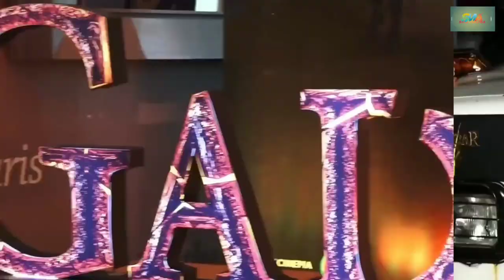बावल करेंगे गदरBad condition of Bollywood gang after seeing the storm of Gadar 2. Gadar2 Sunny Deol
gadar2 sunnydeol anisha Patel
sifa cinema

sifacinema Bollywood

GadarSunny Deol

Gadar2Official Trailer

Gadar 2 re release date 11 August

Gadar 2 online leak

gadar2biggest update

Gadar-2 Controversy,

Gadar 2 box office collections Bollywood star reaction Gadar 2

Gadar ek Prem Katha advance booking OMG 2 Akshay Kumar

OMG 2 113 Gadar 2

Gadar Box Office Report

Gadar Ek Prem Story Sunny Deol

I AM NOT OWNER OF SOME CONTINENT I USED IN MY VIDEO ALL RESOURCES LIKE PICTURE OR VIDEO FROM GOOGLE OR ANY OTHER HELPFUL SITE WHICH HELP AS TO EXPLAIN OUR VIDEO NECESSARY OR DEEPLY SO I CREDIT TO MY ALL WORK TO GOOGLE FOR MY ANOTHER HELPFUL SITE THANK YOU I HOPE ALL OWNER UNDERSTAND TO ME IF I USED SOME CONTENT IN MY VIDEO THANK YOU AGAIN TO ALL ONOURS!